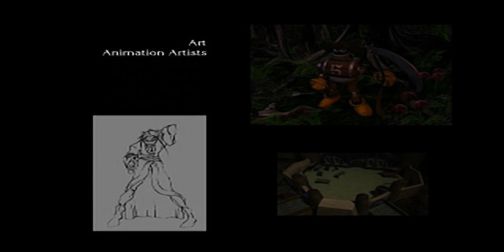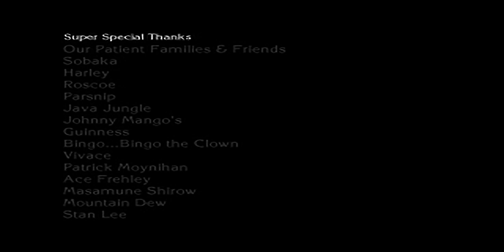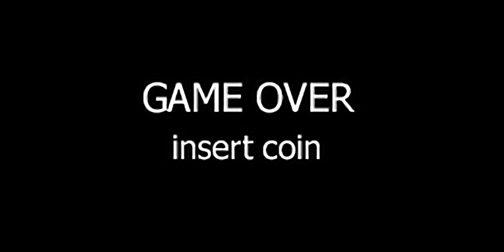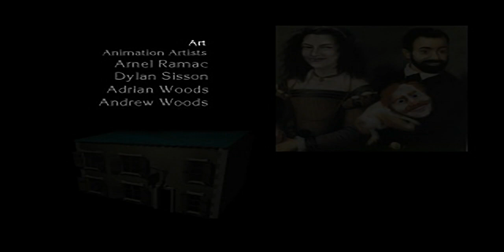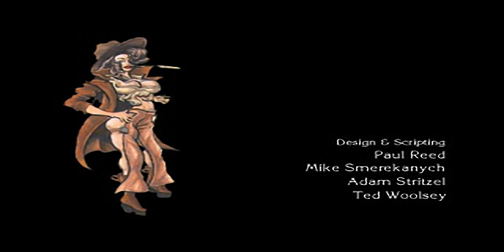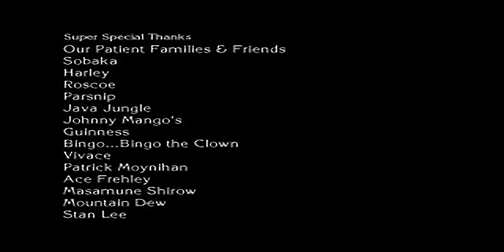Shadow Madness - all videos for the Playstation 1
00:00 - FMV001.STR
01:46 - FMV002.STR
02:00 - FMV003.STR
02:20 - FMV004.STR
02:37 - FMV005.STR
02:58 - FMV006.STR
03:13 - FMV007.STR
03:26 - FMV008.STR
03:49 - FMV009.STR
03:56 - FMV010.STR
04:00 - FMV011.STR
04:06 - FMV012.STR
04:40 - FMV013.STR
05:18 - FMV014.STR
05:38 - FMV015.STR
05:59 - FMV016.STR
06:18 - FMV017.STR
06:39 - FMV018.STR
06:44 - FMV019.STR
06:59 - FMV020.STR
07:20 - FMV021.STR
07:29 - FMV022.STR
07:37 - FMV023.STR
07:53 - FMV024.STR
08:12 - FMV025.STR
08:19 - FMV026.STR
08:29 - FMV027.STR
08:36 - FMV028.STR
08:41 - FMV029.STR
08:52 - FMV030.STR
09:20 - FMV031.STR
09:44 - FMV032.STR
10:05 - FMV033.STR
10:10 - FMV034.STR
10:15 - FMV035.STR
10:27 - FMV036.STR
10:33 - FMV037.STR
10:38 - FMV038.STR
10:57 - FMV039.STR
11:02 - FMV040.STR
14:21 - FMV041.STR
14:45 - FMV042.STR
15:09 - FMV043.STR
20:12 - FMV044.STR
20:17 - FMV045.STR
20:22 - FMV046.STR
20:28 - FMV001.STR
20:33 -  FMV002.STR
20:38 -  FMV003.STR
20:57 -  FMV004.STR
21:15 -  FMV005.STR
21:35 -  FMV006.STR
21:51 -  FMV007.STR
22:04 -  FMV008.STR
22:09 -  FMV011.STR
22:15 -  FMV012.STR
22:49 -  FMV013.STR
22:54 -  FMV014.STR
22:59 -  FMV015.STR
23:04 -  FMV016.STR
23:09 -  FMV017.STR
23:31 -  FMV018.STR
24:23 -  FMV019.STR
24:38 -  FMV020.STR
24:59 -  FMV021.STR
25:07 -  FMV022.STR
25:15 -  FMV023.STR
25:31 -  FMV024.STR
25:50 -  FMV025.STR
25:58 -  FMV026.STR
26:08 -  FMV027.STR
26:15 -  FMV028.STR
26:26 -  FMV029.STR
26:36 -  FMV030.STR
27:05 -  FMV031.STR
27:28 -  FMV032.STR
27:49 -  FMV033.STR
27:55 -  FMV034.STR
28:00 -  FMV035.STR
28:11 -  FMV036.STR
28:17 -  FMV037.STR
28:55 -  FMV038.STR
29:13 -  FMV039.STR
29:40 -  FMV040.STR
32:59 -  FMV041.STR
33:23 -  FMV042.STR
33:47 -  FMV043.STR
38:50 -  FMV044.STR
40:00 -  FMV045.STR